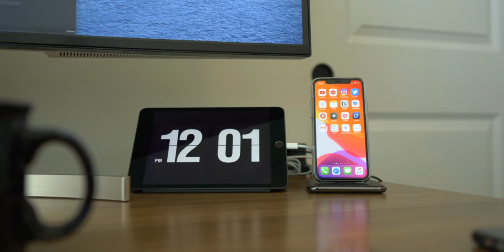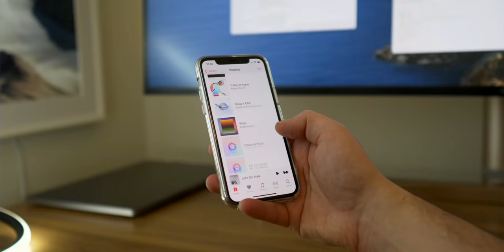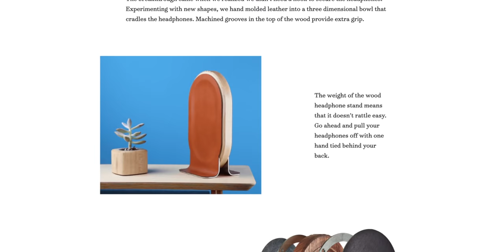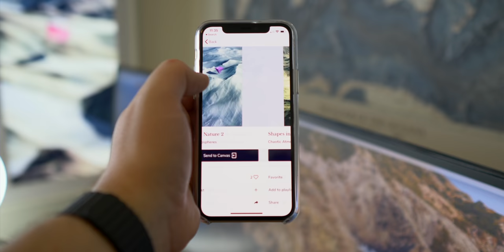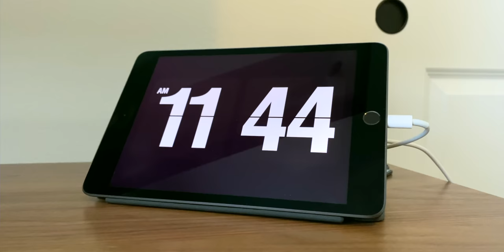My 2020 Desk Setup (Used To Be A Mess)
This is a desk setup video. Well, kinda. It's also a cleaning vlog. Sorta. Maybe it's just a mini doc about why my desk is the way that it is. I don't really know. Hopefully it's kinda entertaining or something?

The flip clock app is Fiqlo :)

Other standing desks
My spiral desk light
My 49" superultrawide monitor
My digital art frame
My keyboard
My MoMa calendar

My website where Apple users discover essential apps, accessories and news headlines. Scannable in just 15 seconds daily!

My podcast is a weekly discussion of Apple and tech lifestyle topics.

☕️ Wanna say thanks?